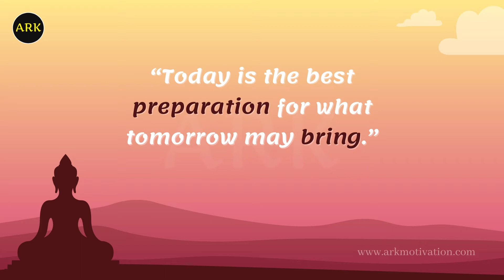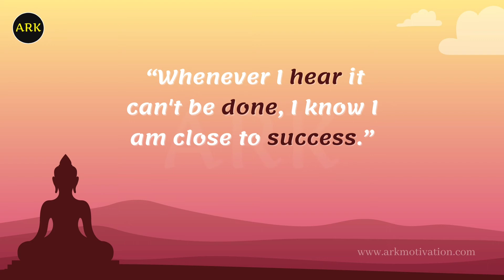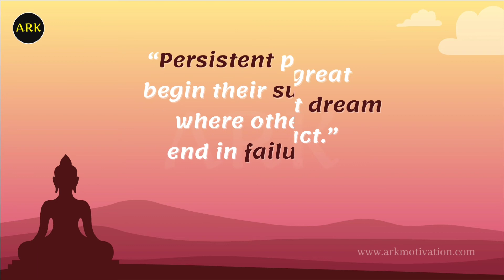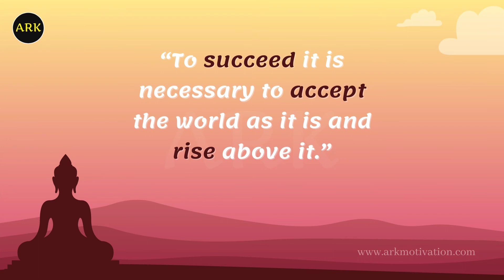Inspiring & Motivational Buddha Quotes to Start Your Day | Quotes In English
We are sharing some more quotes by Buddha that will help to motivate in your life. These motivational quotes are perfect for anyone who would like to see a different perspective on life. If you are looking to be inspirational and motivational, life-changing buddha quotes full of wisdom and advice for a life well-lived, the world around us will automatically be a beautiful and lovable place. Our thoughts can control all that we want.

Lord Buddha tips on how to be happy in your life, We search high and low, looking for happiness in our partners, careers, happiness inspiration, gratitude, positive thoughts, high vibration, and even bank accounts. Everyone’s path to contentment will look different.

I’ve made videos on Motivational Buddha's quotes, love, and life. Watch the video and let me know your favorite quotes in the comment section.

( Members can get Special shoot-out's in each video )

▶ Best Motivational Buddha Quotes For Success In Video
00:00 “Great work is done by people who are not afraid to be great.”
00:30 “Achievement comes when you decide to live your possibilities.”
01:00 “Above all, life should be fun.”
01:30 “The most important thing is to know that you can do it.”
02:00 “Whenever I hear it can't be done, I know I am close to success.”
02:30 “The secret of success is this: there is no secret to success.”
03:00 “Champions believe in themselves, even if no one else does.”
03:30 “I can't do it" never accomplished anything; "I will try" has performed miracles.”
04:30 “To succeed it is necessary to accept the world as it is and rise above it.”

▶ Here are some other inspirational and motivational quotes videos

💜 About Ark Motivation
Welcome to Ark Motivation Channel. I’ve made a video about Buddha, Buddhism, Buddha teaching, and his thoughts. Here you'll get the gathering of the inspirational, motivational, peaceful, and spiritual Buddha quotes on love, happiness, success, life, and peace.

These Buddha quotes, thoughts, and teaching was discovered and written by Lord Buddha himself alongside his initiative knowledge. These motivational, inspiring videos change your life, thoughts, and mind for you a successful and happy life.